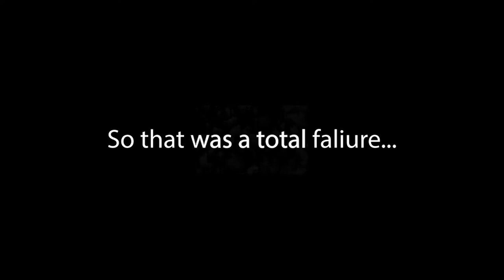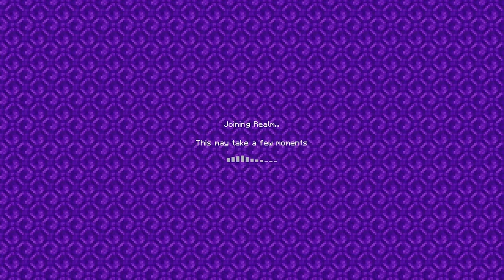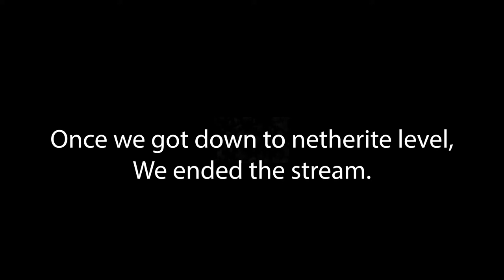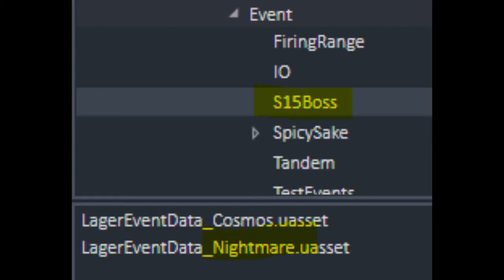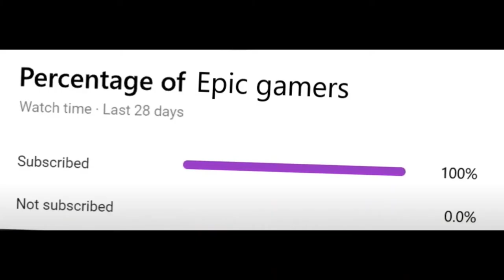The very first [Ctrl] [Shift] 14!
[Ctrl] [Shift] 14 is a live premiere that will happen every 14 days (hence the name) on sundays at 3pm GMT/BST. It is a mash-up of all things gaming that you can pop into, hang out a bit, and chat to us!